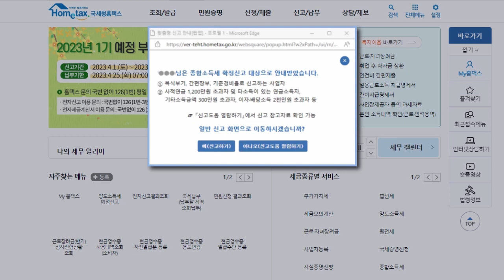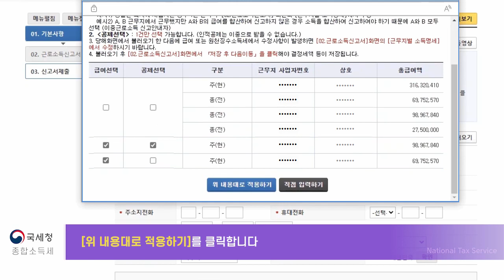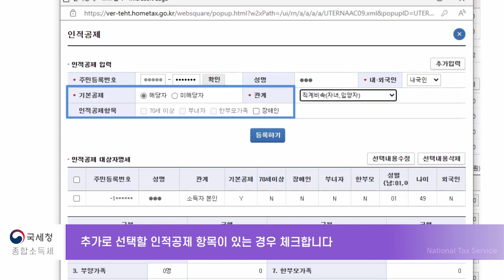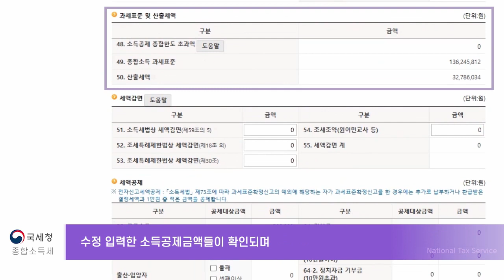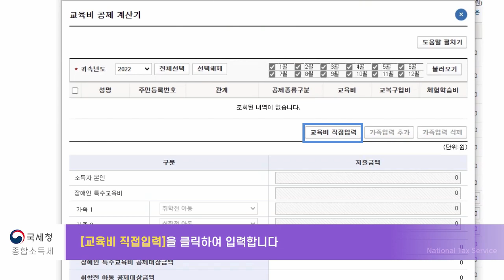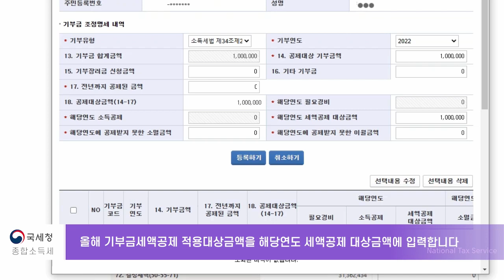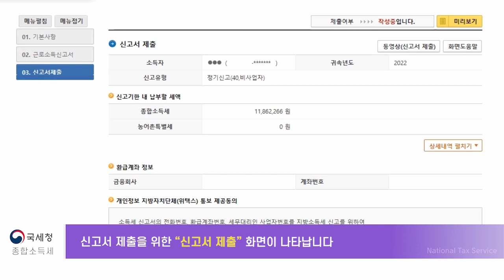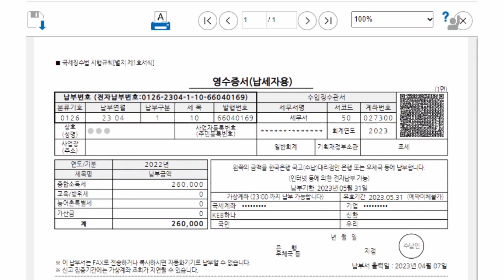22년 귀속 종합소득세 신고 / 근로소득 홈택스 신고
22년 귀속 종합소득세 신고 / 근로소득 홈택스 신고